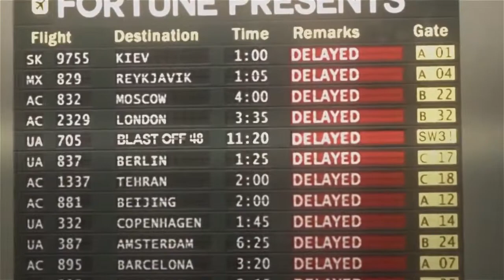Blast Off! #48 SoaR With Us